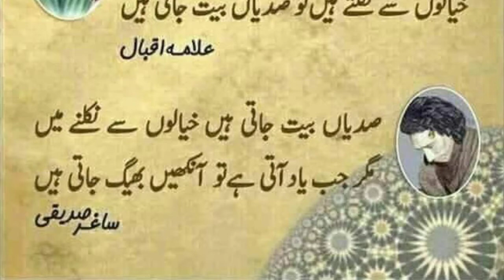Best Urdu Shayeri | Wasi Shah | Allama Iqbal | Mirza Ghalib | Saghar Siddiqui